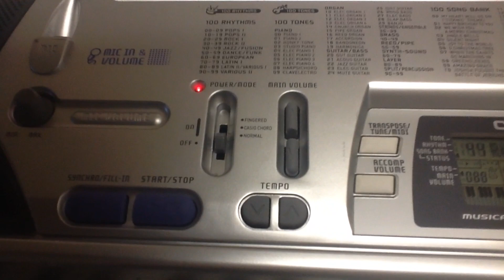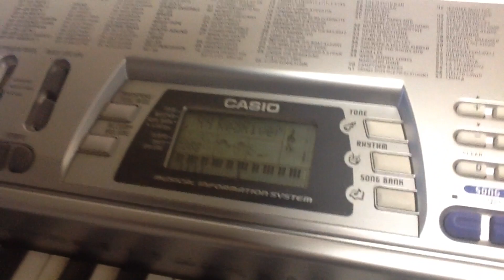Casio CTK-496 Midi Music Keyboard - 61 Key Piano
$MrSilvarado

MR. SILVARADO
550 W. Pioneer Blvd Ste #140-220